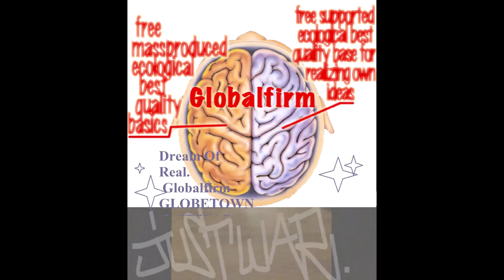Globalfirm 1307 GhostDogz JustWar